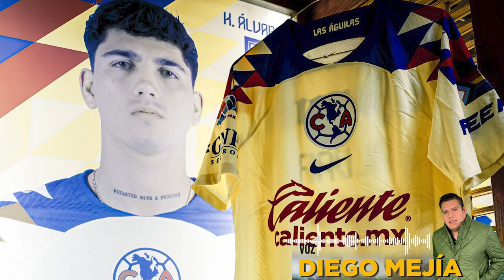🟡🔵 AMARGO DEBUT DE ANDRÉ JARDINE AMERICA PIERDE EN CASA 🔵🟡🟡🔵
America pierde en casa su primer partido Jornada 1 del Apertura 2023

America pierde
Ausencias importantes
Luis Malagon
Israel reyes
Henry Martin
Zendejas
Rodríguez
Fidalgo

Bravos gana de visitante
Diego Mejía
Andrei
Sebastián
Ortega
Saucedo
Talavera
Chaka Rodríguez
Cruz

Podcast

Subs:144